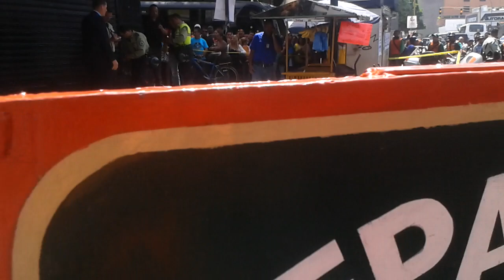Asesinaron a hombre en parada de Chacaíto